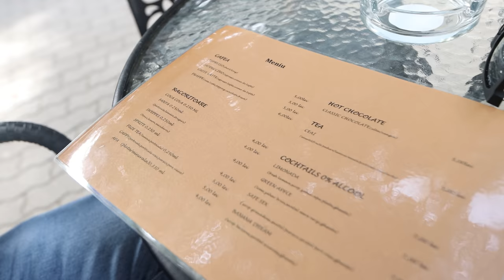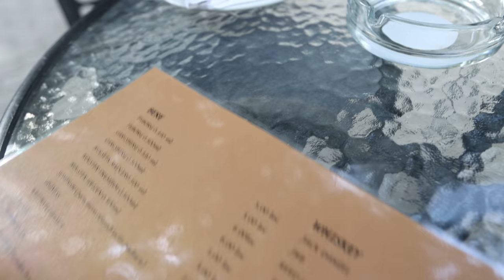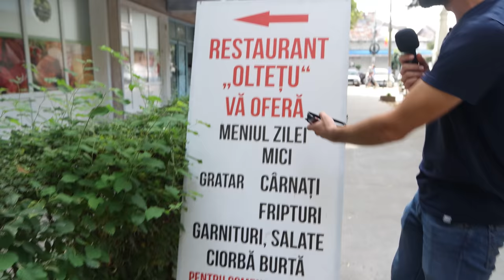M-a făcut bunica oltean - MIRCEA BRAVO